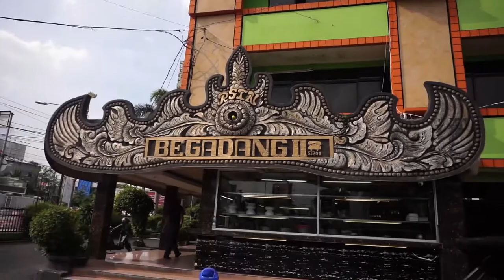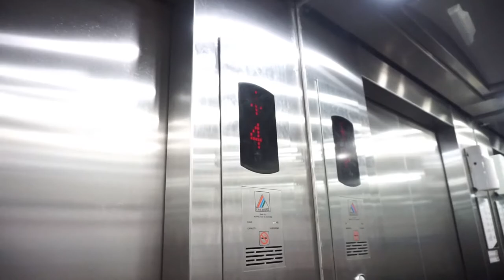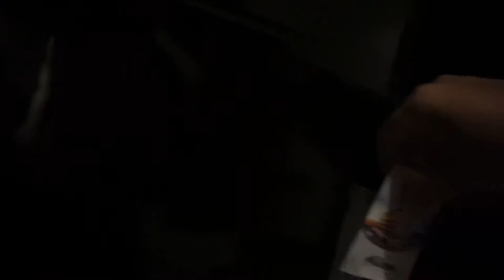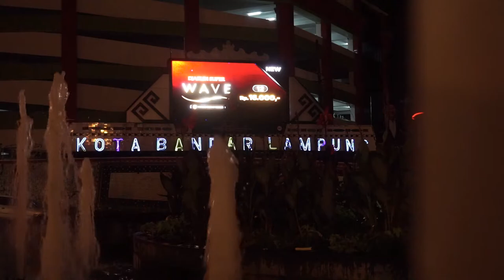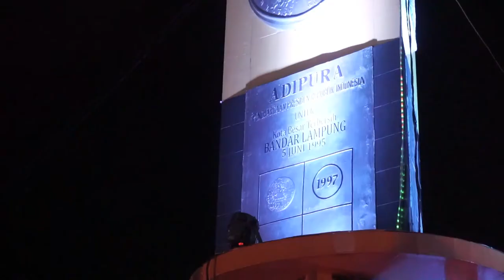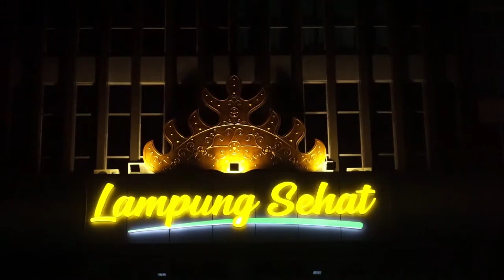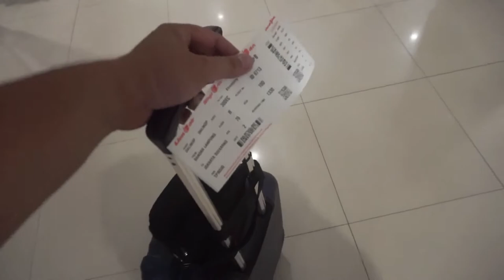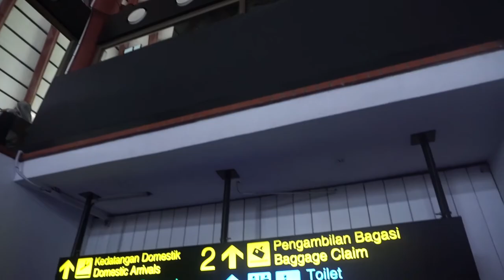VLOG #34 | Kota Bandar Lampung : "Sang Bumi Rua Jurai" | DailyVlog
Assalamualaikum, kembali di video gw yang lain nya, masih vlog gw di lampung, kali ini gw pindah hotel guys, makan ayam telor di begadang 2 yang katanya terkenal, dan nyobain nasi uduk toha. langsung pulang ke jakarta.
finally, tahun baruan di jakarta.
terimakasih untuk teman yang support channel ini. gw ga akan bosan untuk belajar ngevlog dimanapun gw berada.